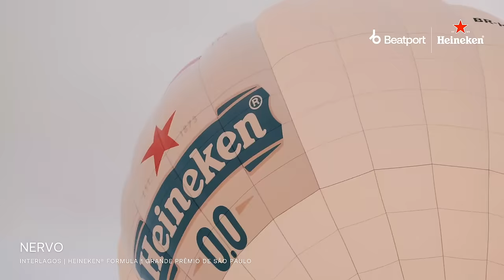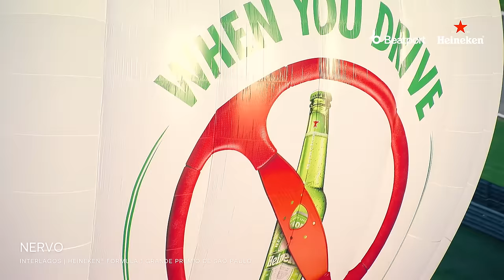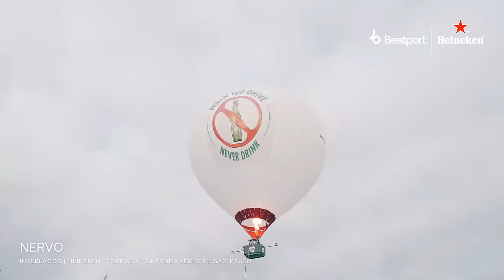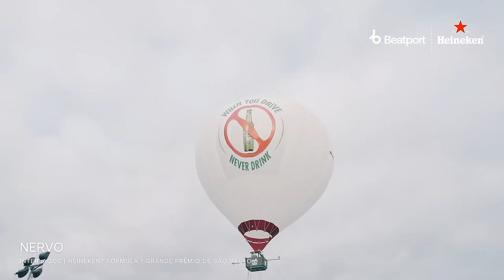NERVO DJ set from a hot air balloon in Interlagos Brazil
We are partnering with @heineken to livestream an exclusive performance by Australian DJ duo @nervo from a hot air balloon above the  @Formula1 Interlagos Circuit in São Paulo, Brazil!

Nos juntamos a Heineken & Beatport para transmitir ao vivo um set do NERVO do alto de um balão - diretamente sobre o circuito de FORMULA 1 de Interlagos, em São Paulo!